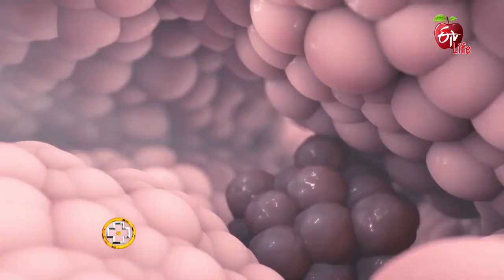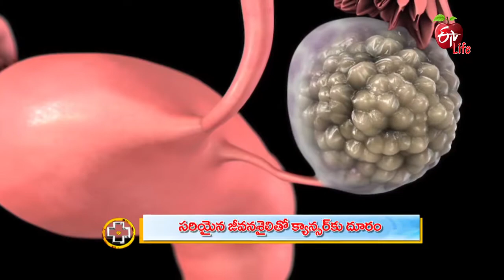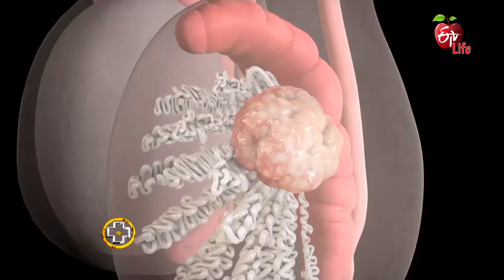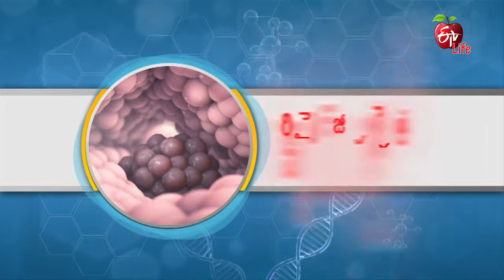Keep Away Cancer With Proper Lifestyle | Aarogyamastu |19th August 2021| ETV Life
సరియైన జీవనశైలితో క్యాన్సర్ కు దూరం

Surgical Oncologist Dr Srikanth K shares a healthy lifestyle for staying away from cancer and briefs about it and presents necessary information.